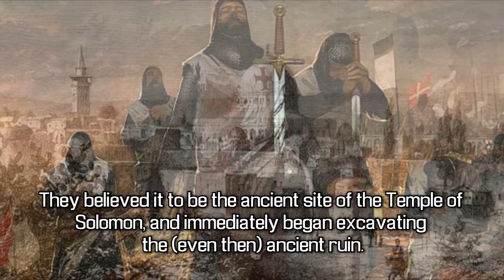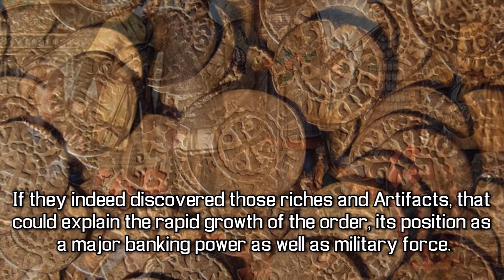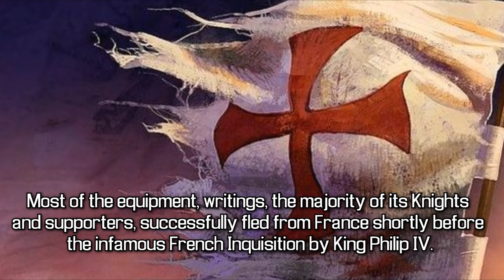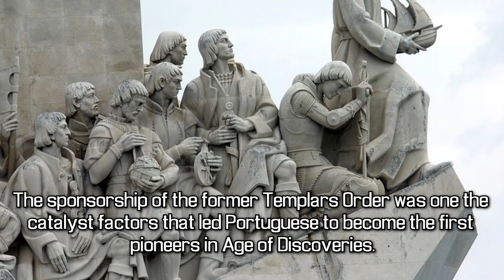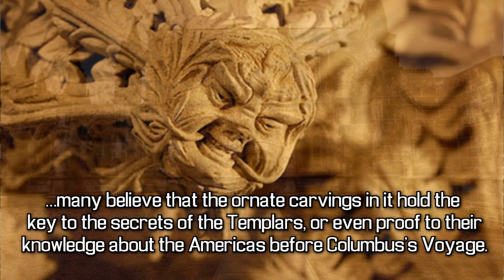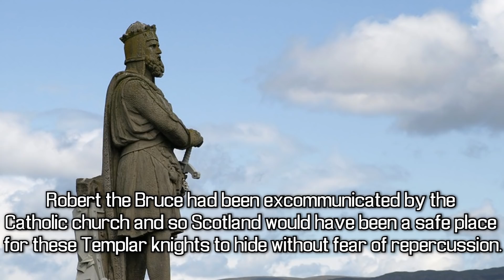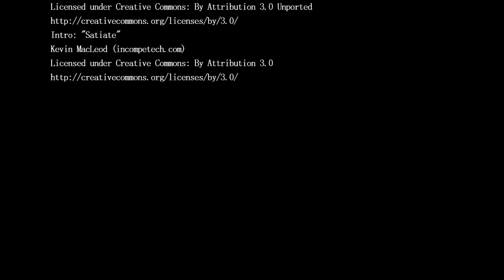7 Fascinating Mysteries involving the Knights Templar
7 Fascinating Mysteries involving the Knights Templar